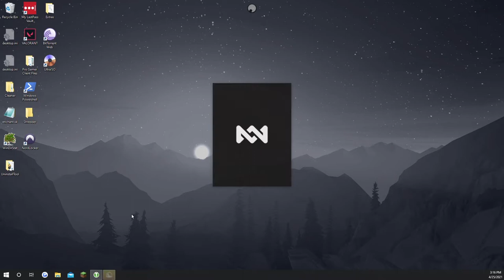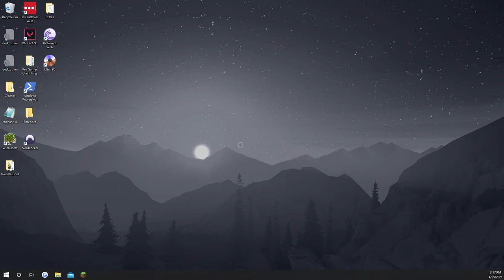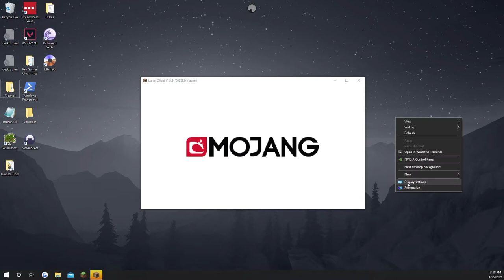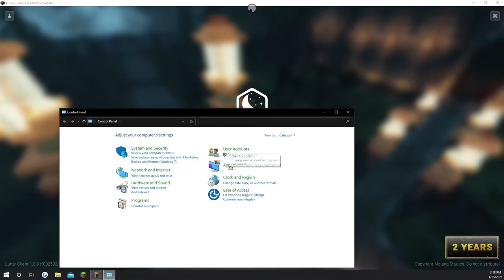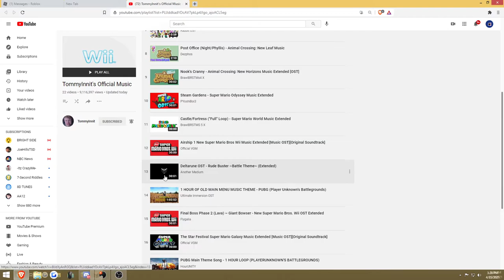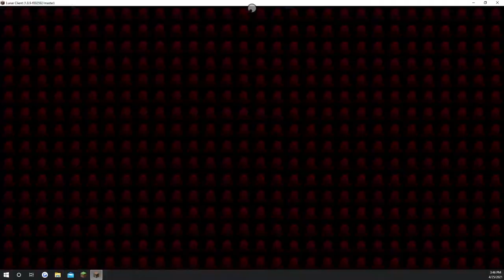Hypixel Bedwars but I lose